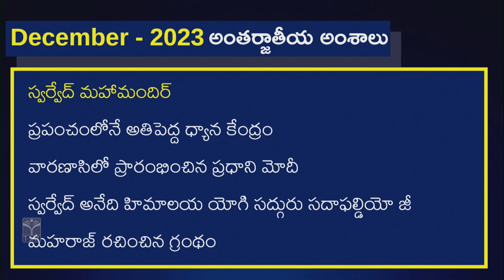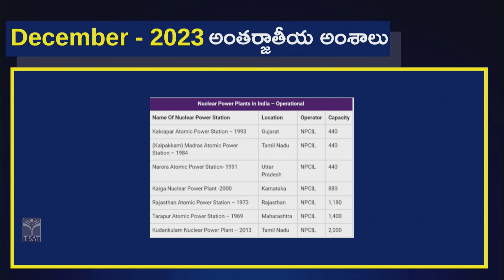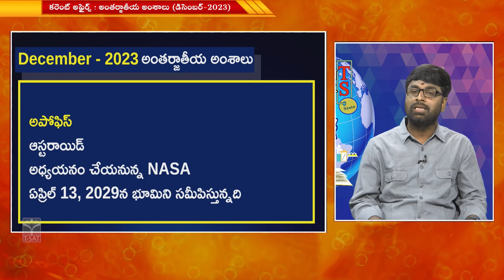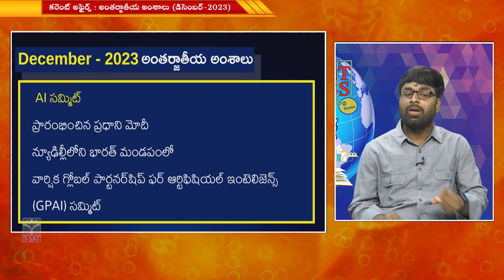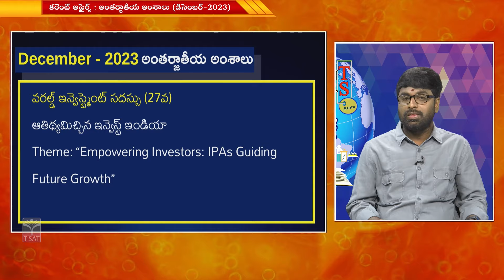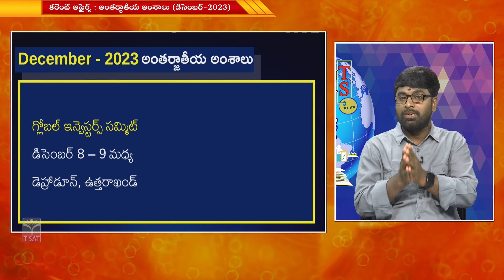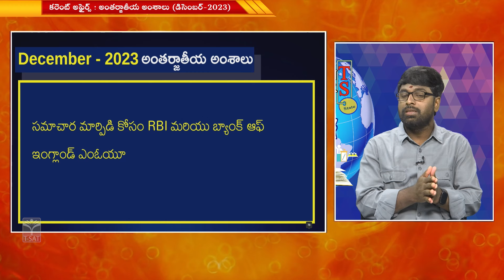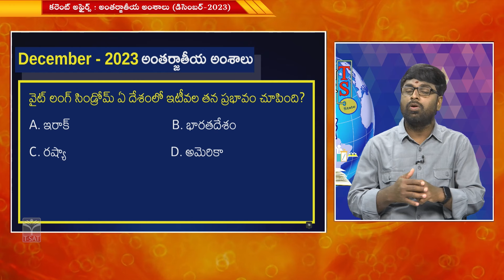CURRENT AFFAIRS - DECEMBER 2023 - INTERNATIONAL ISSUES | T-SAT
T-SAT Network Digital Classes are Now Available on Following Platforms:

👉Install T-SAT App:
1. For Android Users: Play Store
2. For Apple Users: AppStore

HATHWAY
444
445

BRIGHTWAY
49
50

SITI VISION
39
40

SSC BARATHI
71
72

RVR
133
134

SITI CABLE
38
39

BCN
851
852

AIRTEL
948
949

SUN DIRECT
195
196

2484

2483

GTPL
94
93